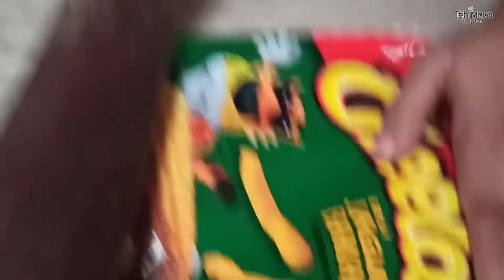Cemilan Kekinian | Potato Rings Cheetos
Di video kali ini, saya akan share cara membuat "Cemilan Kekinian | Potato Rings Cheetos" teksturenya crunchy diluar tapi lembut didalam, dijamin anak-anak suka, ide jualan jajanan
Seperti apa caranya? Tonton sampai habis!

» ✎ ° Resep Cemilan Kekinian Potato Ring Cheetos :

.˚ ₍ Cheetos 1 bungkus
.˚ ₍ Kentang 800 gr
.˚ ₍ Kaldu Bubuk 1 sdt
.˚ ₍ Merica ½ sdt
.˚ ₍ Tepung Terigu 2 sdm
.˚ ₍ Air secukupnya